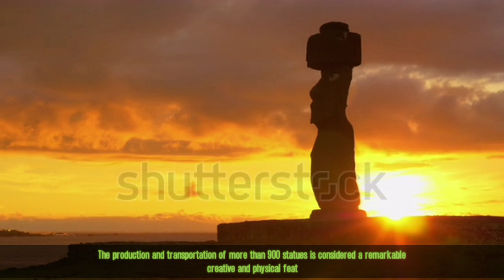Moai Statues | Rapa Nui | Easter Island | Eastern Polynesia | 1250 and 1500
Moai